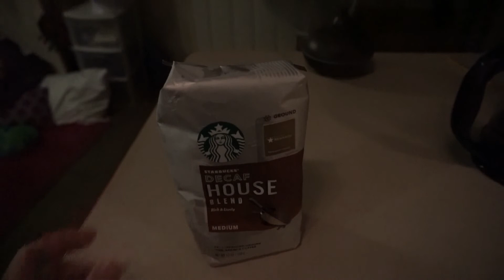When You Buy Decaf The Musical....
Ganna...Banana...coffee, the nectar of the gods! i cant do anything without it! this is my animated coffee song